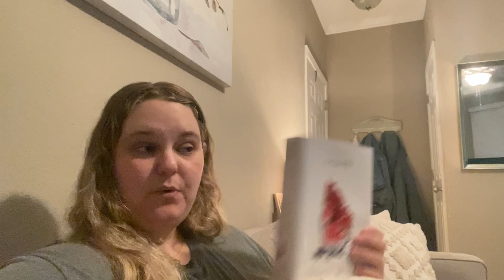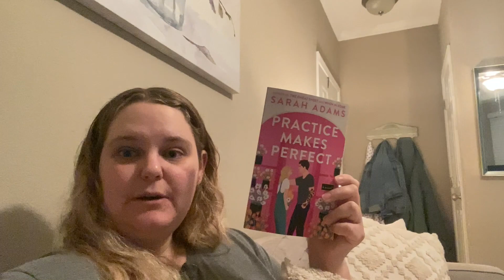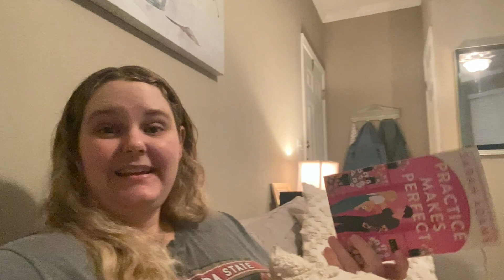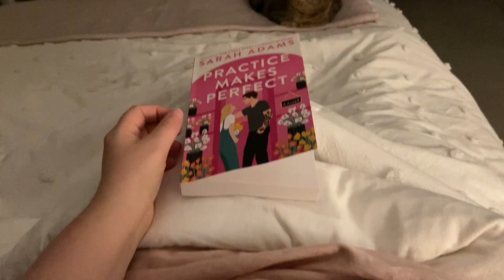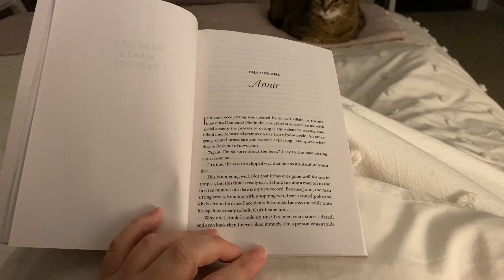Reading a paranormal romance and a five star read!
Trying something a little new with a reading vlog... it's pretty casual but I had fun making it!

Come chat books with me!

Music
Music is from Epidemic Sounds
Inspiration by Megan Wofford